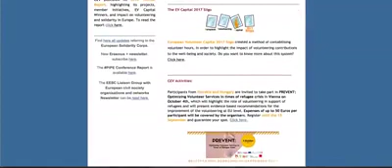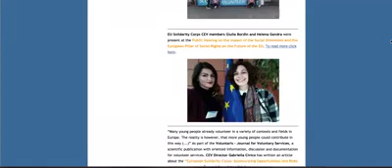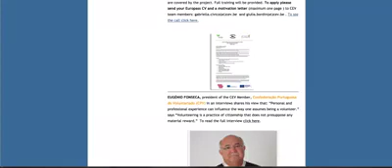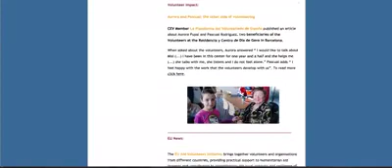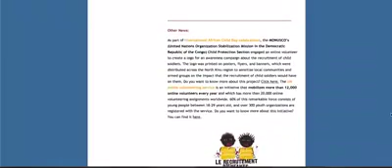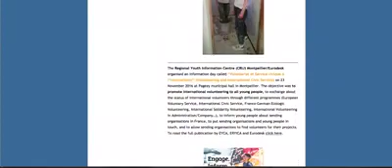CEV news August and September 2017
European Volunteer Center ( CEV )